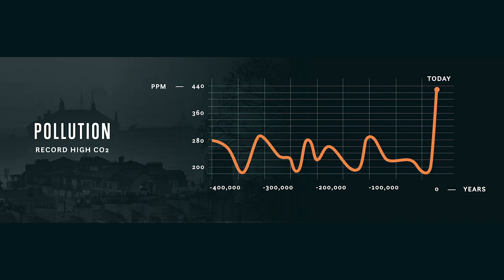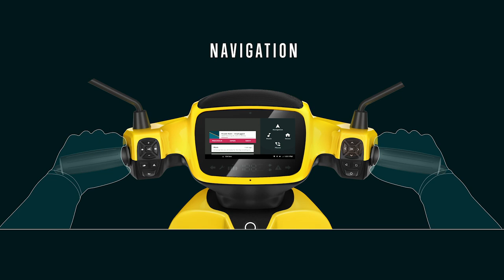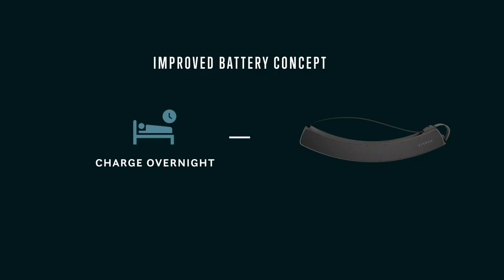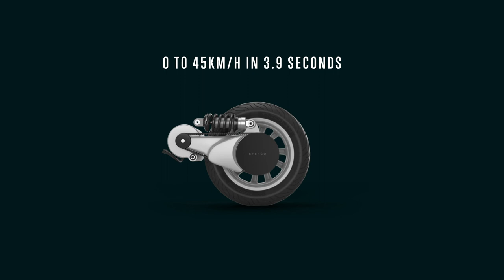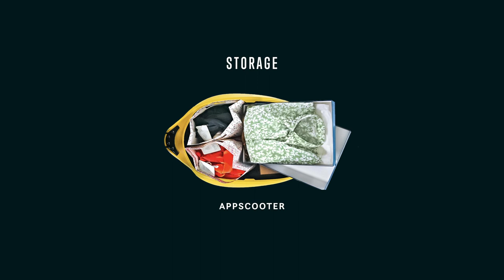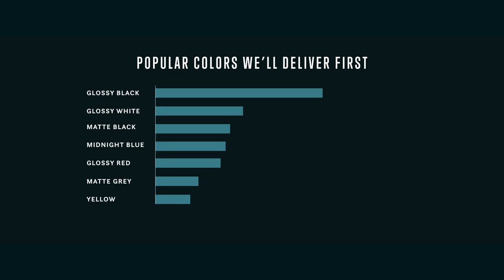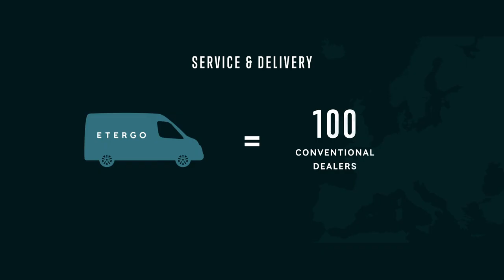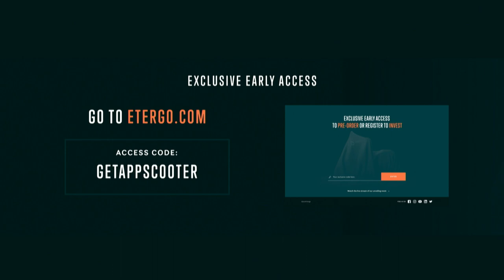AppScooter & Rebranding Unveil Event - Updated version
Ready to pre-order?

Want to skip to a section?

STORY

How it all began - 0:47
Why a name change - 5:25
Our name is - 5:55
Why start this company - 7:05
Why electric scooters - 10:56

PRODUCT

Product & Architecture - 15:27
Apps & Safety - 16:20
Battery & Range - 17:40
Acceleration - 20:13
60L Seat Storage - 20:40
First 7 colors - 22:52

PRE-ORDER & DELIVERY

Production - 23:24
Delivery & Service - 24:24
Pre-Order Availability - 25:39

AppScooter has arrived at an exciting milestone in its remarkable journey and.. we want you to take part in this landmark occasion!

At our event that took place on July 6th in Amsterdam we unveiled our AppScooter Null-Series and our company rebranding.